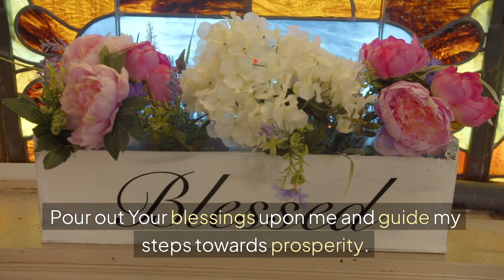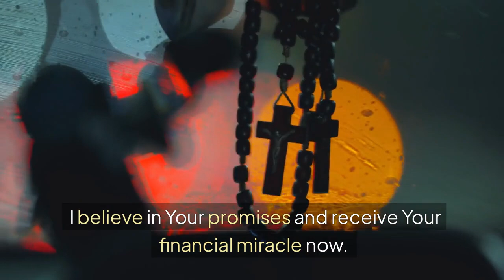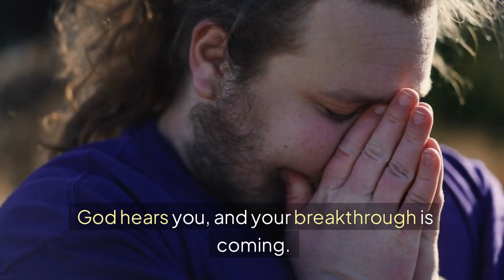Unlock Your Financial Miracle with This Powerful Daily Prayer